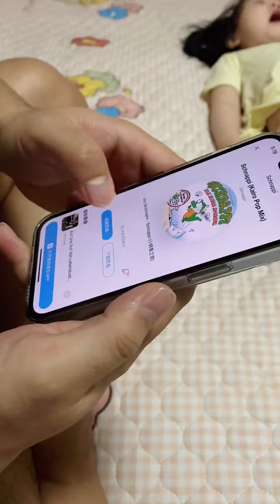【我是红豆儿】冲动了，太丢人了，明天我可不送孩子上学了#shorts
段子手從藝術視角分享故事，品讀不一樣的人生經歷，歡迎關註及轉發！